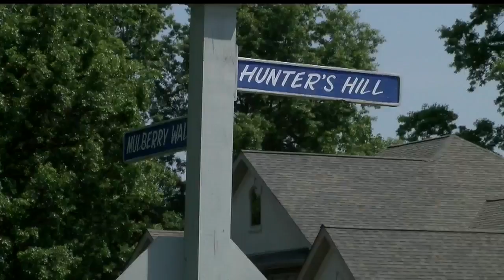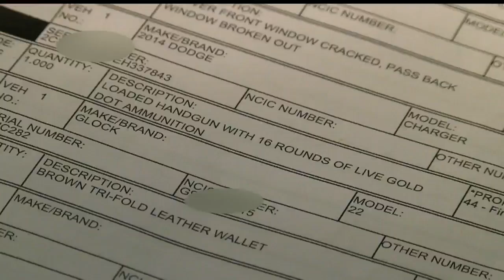Damage from break-ins growing as thieves take anything they can get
Poland police always see an uptick in car break-ins in the summer, but this year is worse.